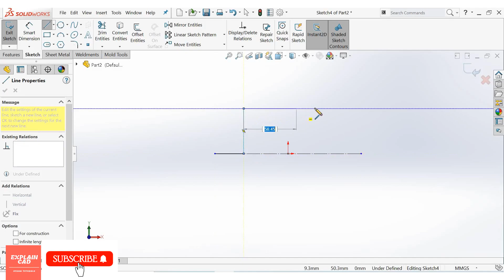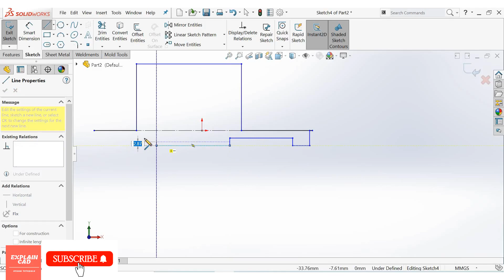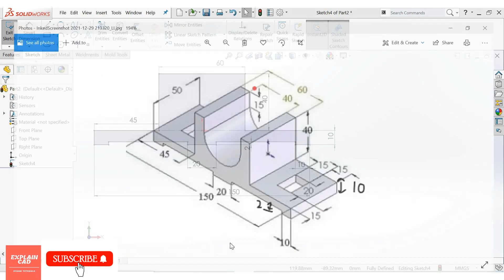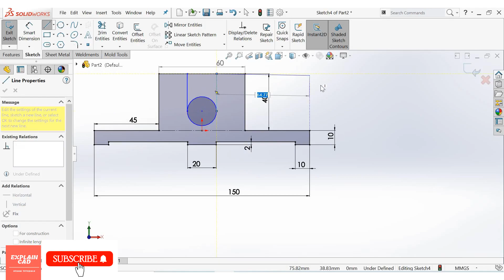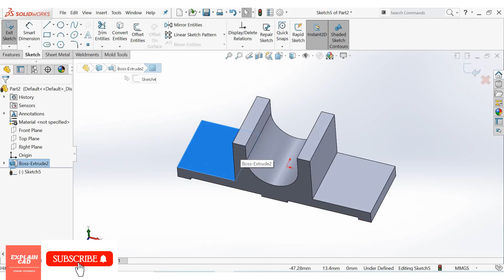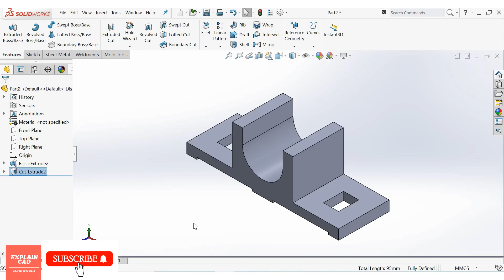EXERCISE 4 | SOLIDWORKS TUTORIALS 2022 FOR BEGINNERS | SOLIDWORKS ONLINE EDUCATION | EXPLAINCADSW